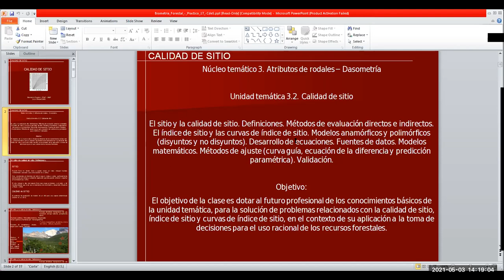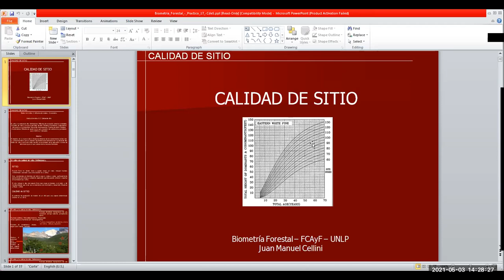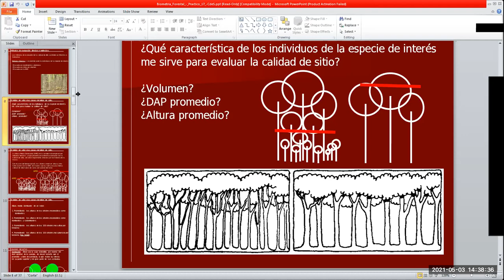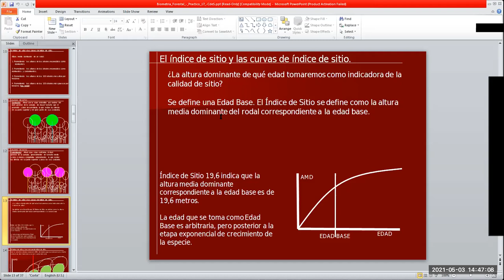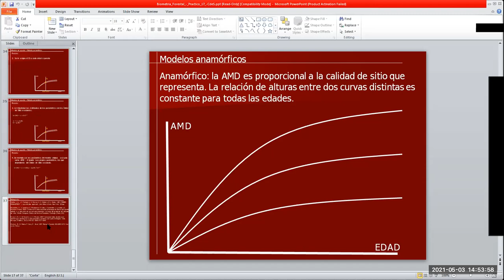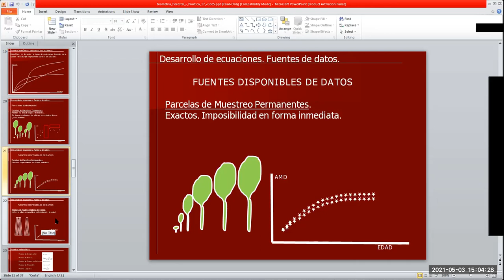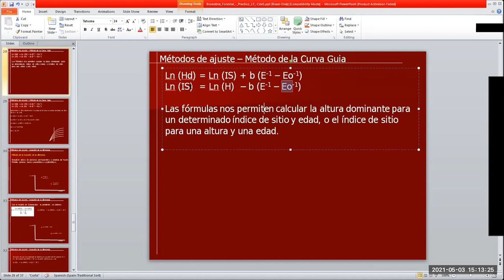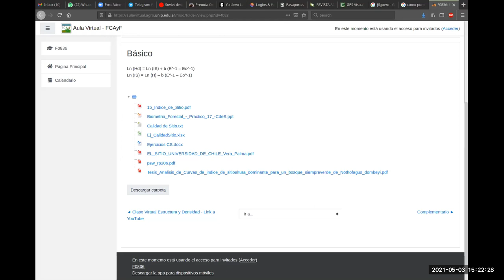Clase Teorica de Calidad de sitio 1/2 2021 - FCAyF UNLP - Biometria Forestal